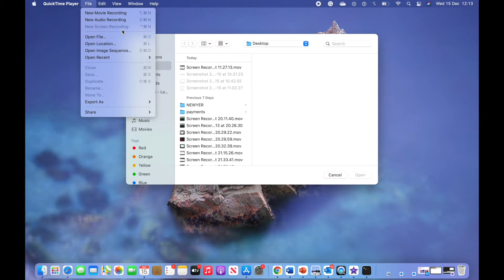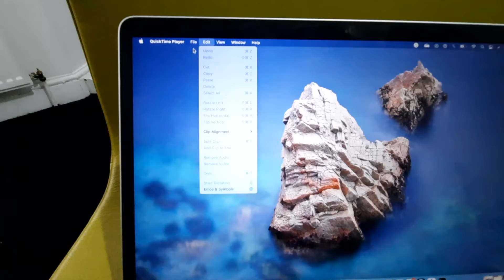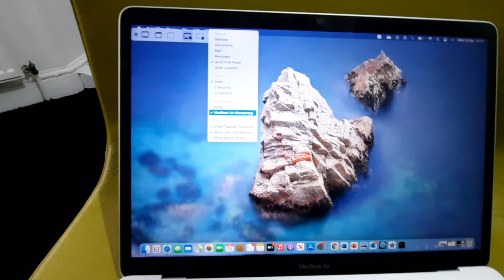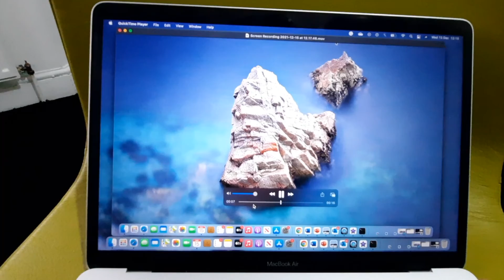How to recode screen with audio in MacBook air or pro by QuickTime player